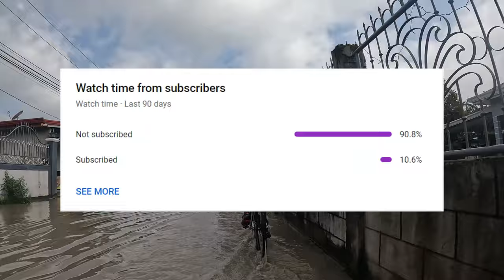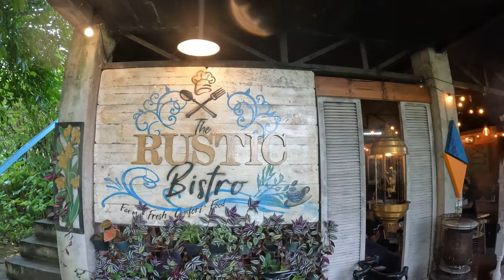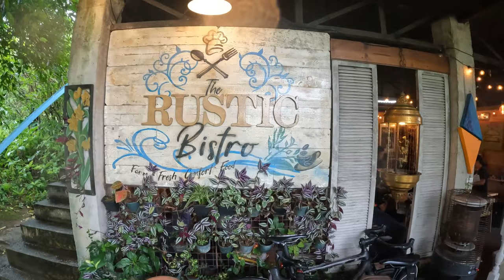Panoorin Mga Hidden Gems Sa Laguna!| Turista Cycling Pace kasama ang Rapha Cycling Club Manila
Iba rin maging turista sa sarili mong bayan, lalong-lalo na kung nakasakay sa bike mo. Ang dami mong pwedeng makita at maliliit na bagay na mapapansin kung babagalan mong pumadyak at mamasyal lang sa isang lugar.

Sa video na ito, inikot namin ang ilang bayan sa lalawigan ng Laguna para makita ang mga nakatagong yaman ng Nagcarlan, Liliw at San Pablo.

Salamat kina Samantha Abalos and Paul Martinez para sa dagdag na videos mula Tiktok.